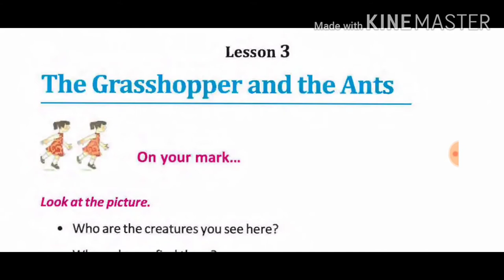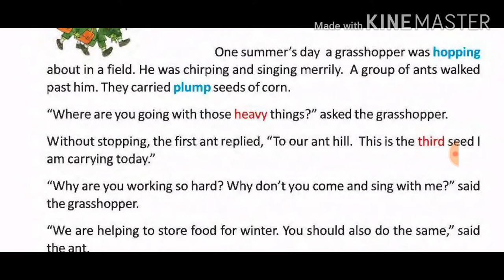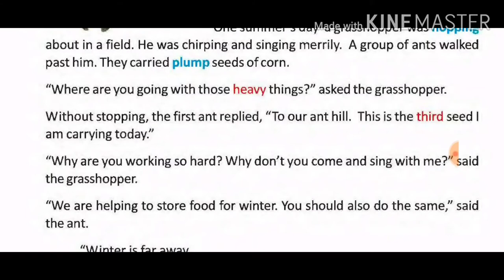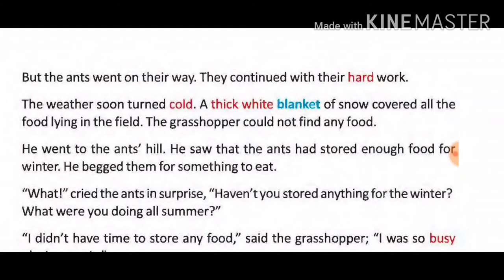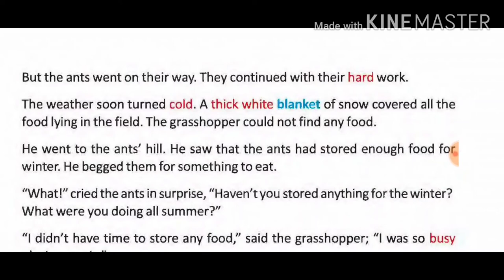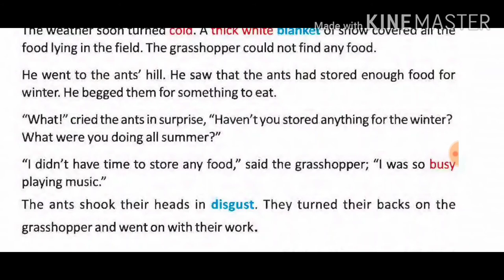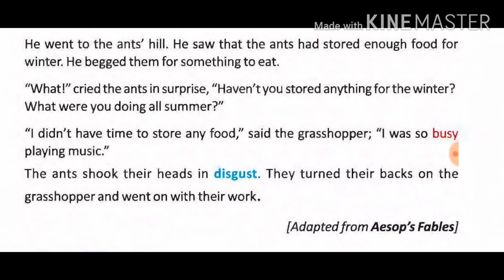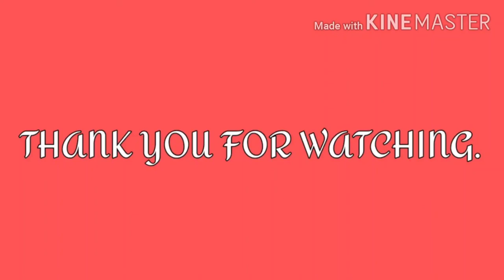Class 3 Butterfly The Grasshopper and The Ant bengali translation /বাংলা বর্ণনা/Bengali Medium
Tags,